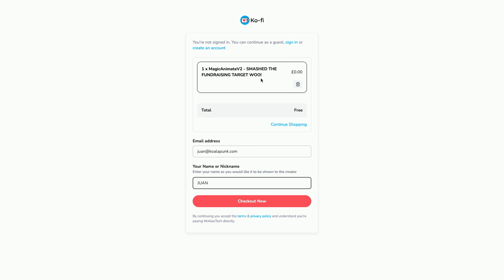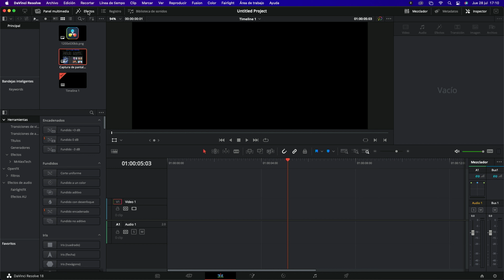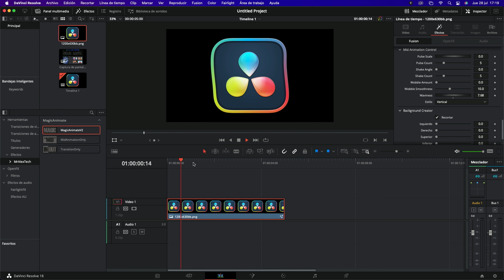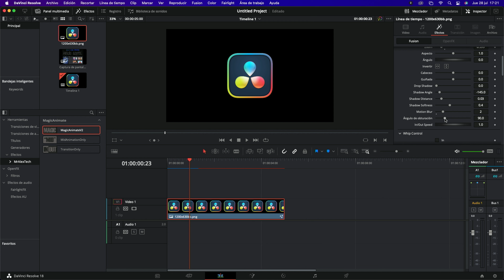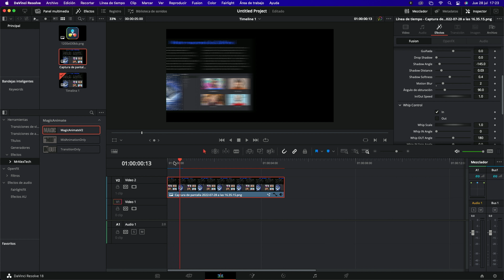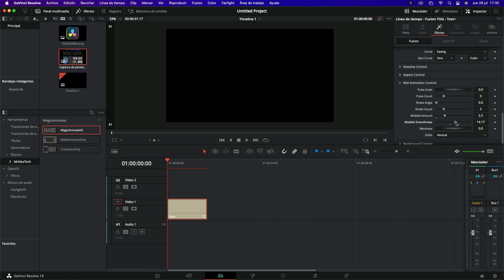ESTE PLUGIN GRATIS MEJORARÁ TUS VÍDEOS x1000 🔥🔥 Davinci Resolve 18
Y CONSIGUE PLANTILLAS GRATIS DE DAVINCI RESOLVE , MÚSICA Y TODO TIPO DE RECURSOS PARA TUS VÍDEOS DE FORMA ILIMITADA! ¡GRATIS DURANTE 7 DÍAS!

MI EQUIPO:

Mi cámara
Mi trípode
Mis luces
Mi monitor para editar y hacer color grading
Mi micrófono
Mi ordenador